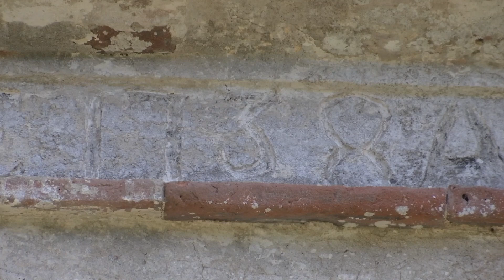Iglesia abandonada de Santa María Magdalena Coapan